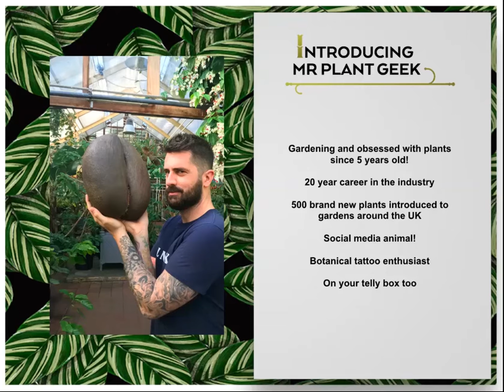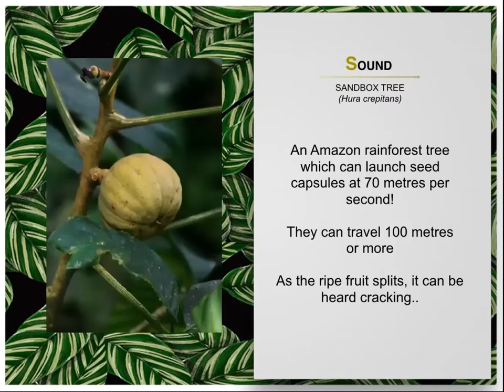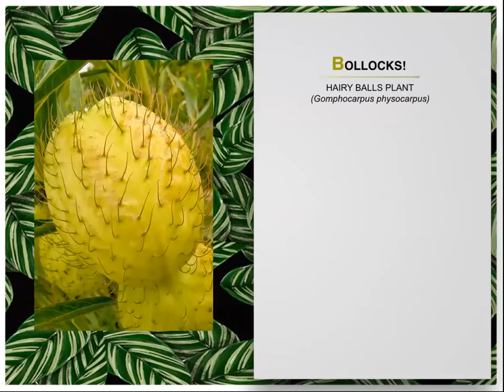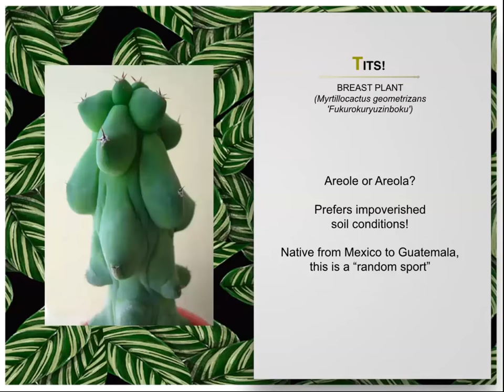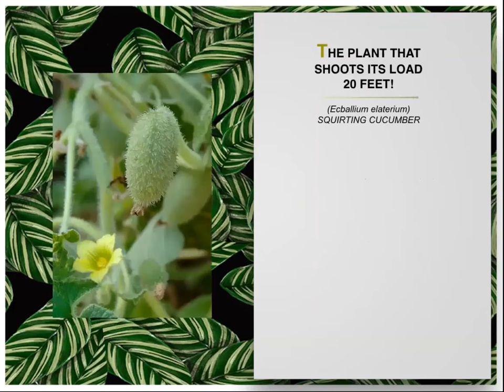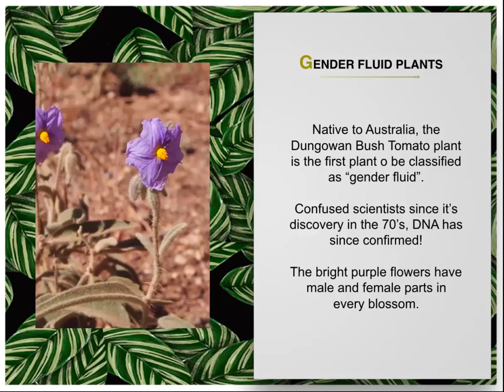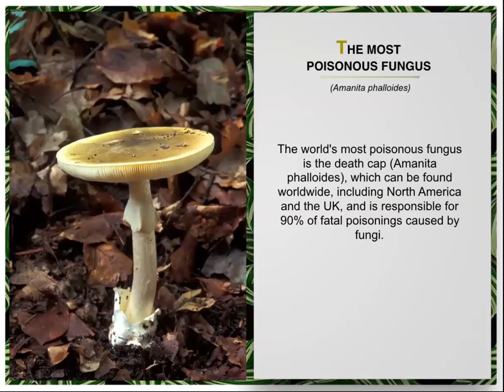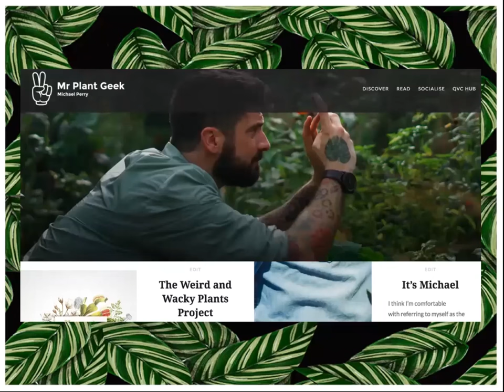Explore Rude Plants With Me! 🌹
Are you brave enough to explore a world of horticultural smut with me. ?? Join me for a recent presentation for the Young Hort Group, where we enjoyed plants that look, smell, sound, and behave in a rude way!

From questionable fungi to the kinky fragrance of some spring trees, brace yourself for this cheeky journey! But, remember... it’s not Rude, it’s botany! 🤪

Thank you’s: Alastair Robinson, Karl Gercens, Rogier Van Vugt, Chris Thorogood, Wenbo Chen, Ben Srok, Joni Hartono, Youri Witmer, Trey Hale.